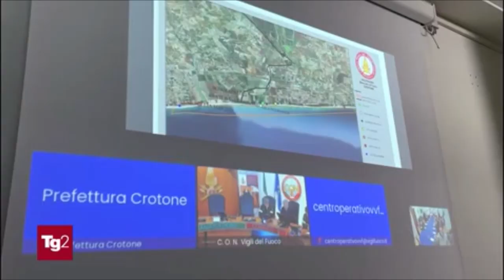Il ministro Piantedosi in Calabria dopo il naufragio dei migranti. Vertice in prefettura